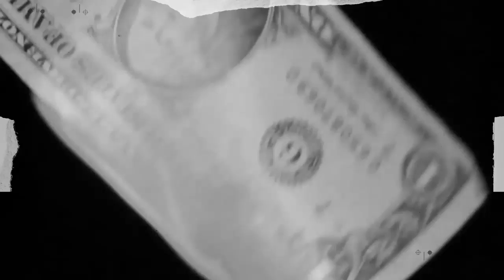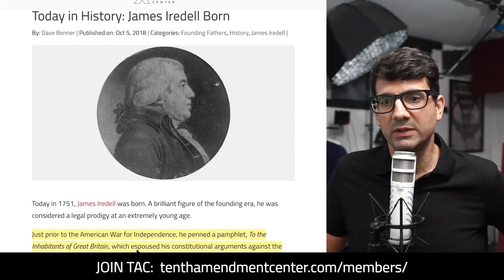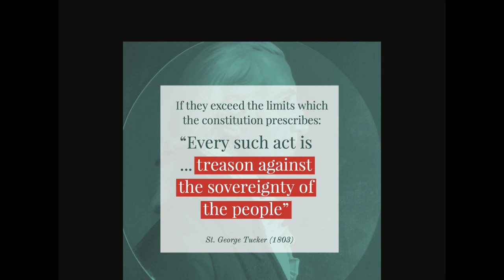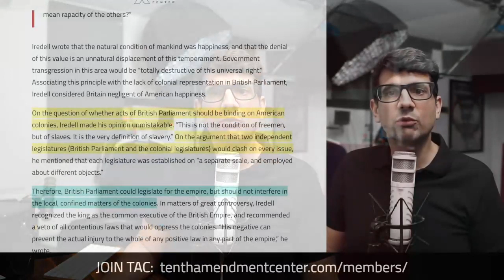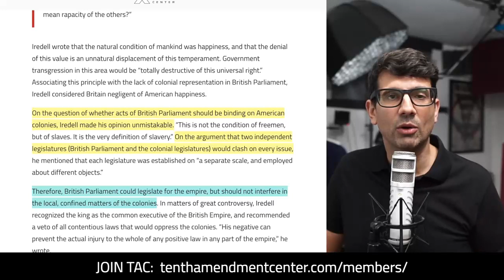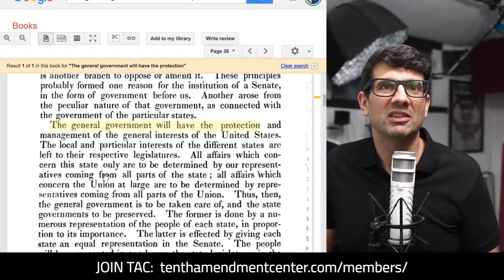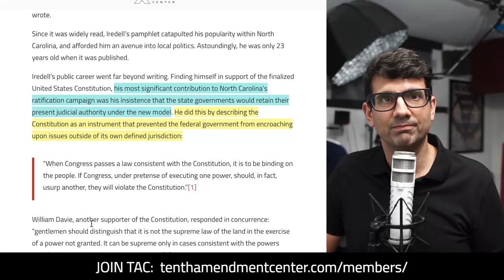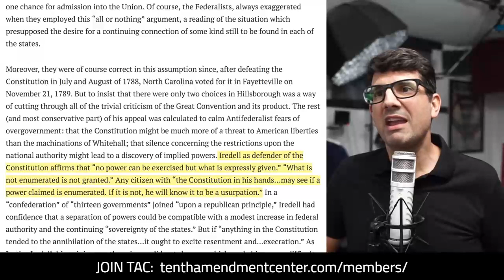Forgotten Founder: James Iredell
While most people think of just a small group of people as "The Founders," there are many others who were incredibly important and influential. In this episode, learn about one of them, James Iredell. Born October 5, 1751 - Iredell rose to prominence at just 23 years old, was a leading thinker on issues like sovereignty and federalism, and was one of the earliest Supreme Court justices - appointed by George Washington.

Path to Liberty, Fast Friday Edition: October 4, 2019